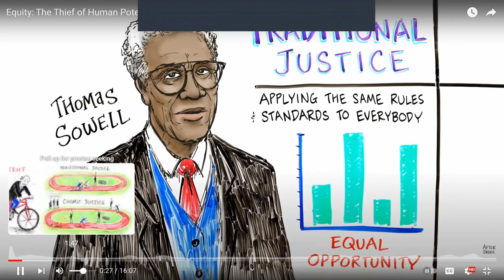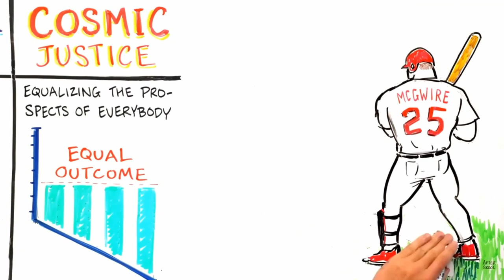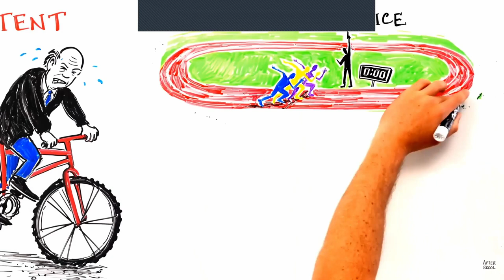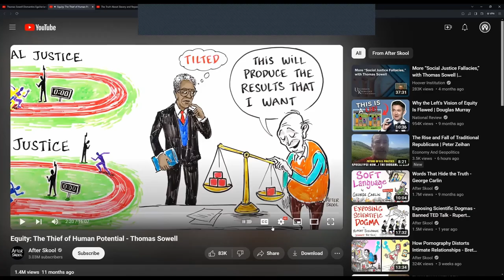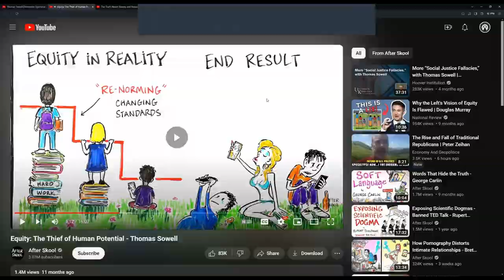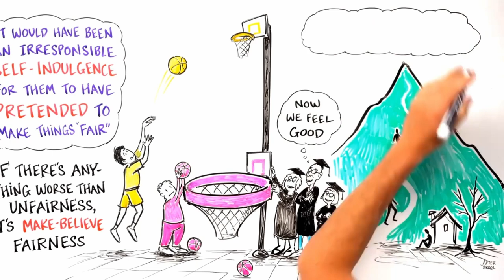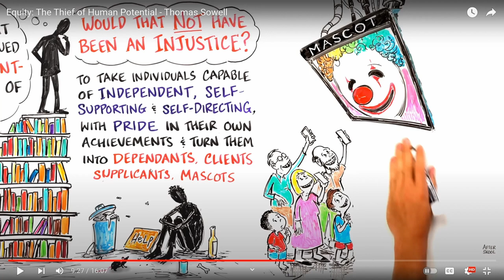How Thomas Sowell Became A Cartoon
In a hilarious turn, Thomas Sowell fans have turned him into a cartoon in order to break down his simplistic POV even further. It was already apparent he could not properly define "freedom", but as Thomas Sowell's cartoon reveals, he also doesn't quite get "justice", "inequality", the implications of a public education, and how he benefited from a kind of Affirmative Action before it became law.

In this video, authors Alex Sheremet and Dan Schneider debunk common libertarian talking points pushed by Thomas Sowell, Milton Friedman, and others.

B Side topics: Quora as a hotbed for bigotry; Quora sciolism; who were the original inhabitants of Palestine; international vs. American coverage of Israel; the disappearance of Palestinian women; bad reporting on Hamas rape allegations; if an Alabama town was cordoned off like Gaza, there would be rebellion; distinguishing Jews, Israelis, and the government of Israel; anti-Semitism is the wrong term; the IDF has likely abused more Jewish women than Hamas; the Ottoman Empire had no right to sell Palestinian land; World War 3 vs. a regional conflagration; after Ukraine + Gaza, will China invade Taiwan; Alex is getting nervous about North Korea; John Fetterman wraps himself in an Israeli flag, members of Congress wear IDF uniforms on the floor; China, Vietnam, Ukraine; Dan: China has much smarter leaders than Russia & the USSR; China & the microchip wars; why America wants civil wars; why Heartland Theory seems to have won out; Zbigniew Brezinski’s conundrum; the Monroe Doctrine should be dissolved; Russia as the sick man of Europe; political legitimacy in America & abroad; the US needs drastic change; global warming proves democracy cannot respond to crisis; an even worse pandemic is coming; JN.1 variant & long COVID; the travails of blue collar labor; Alex: all pain can be solved with (unknown) physical movements; age & memory